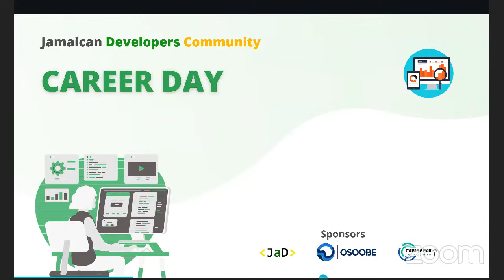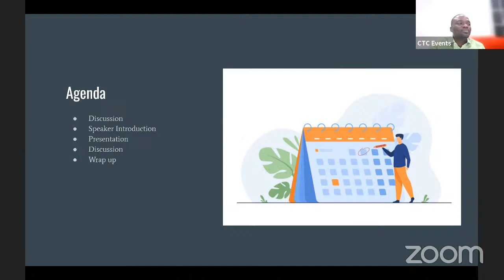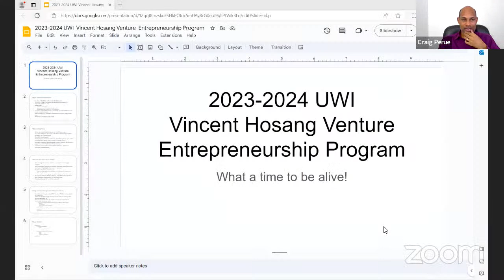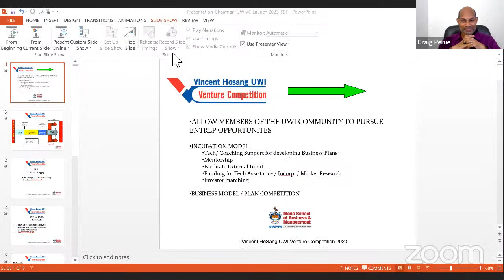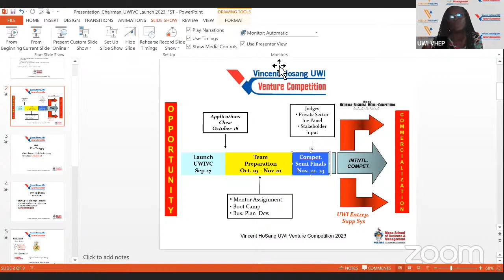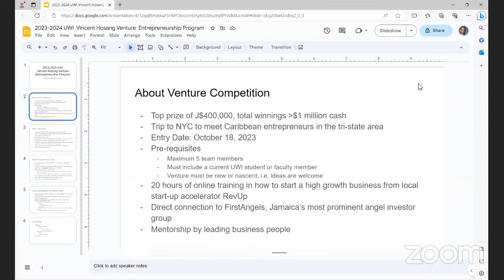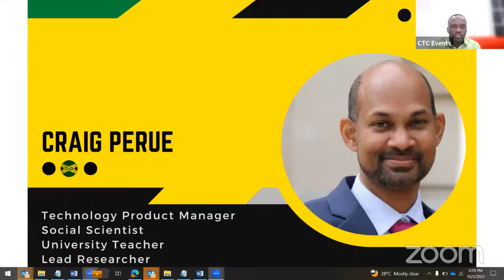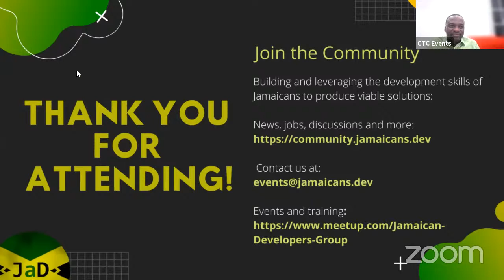Tech Entrepreneur | Careers in Tech | Career Day 20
This is the average length of the first two lines of the Youtube description which is super important to fill correctly.

Learn, build and market your skills and solutions more effective with active participation and contribution through Caribbean Tech Connect by visiting:

SOCIAL